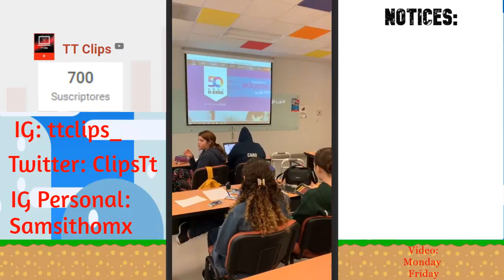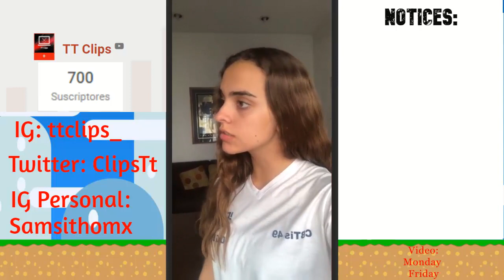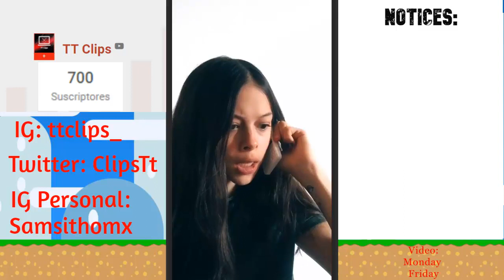Tik Tok Franco Escamilla Compilation Part 3